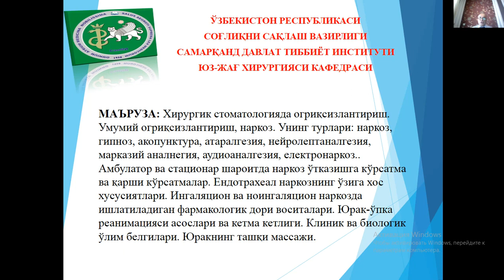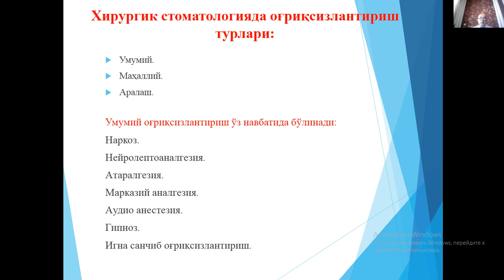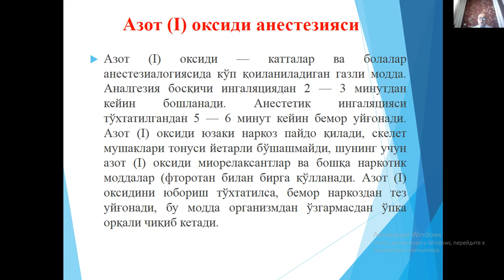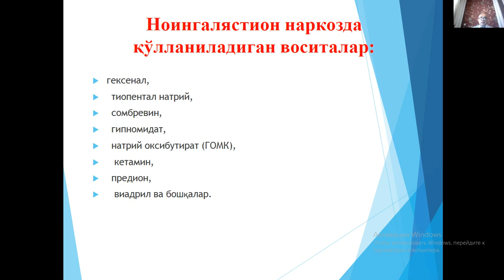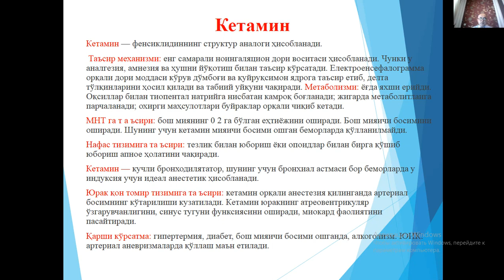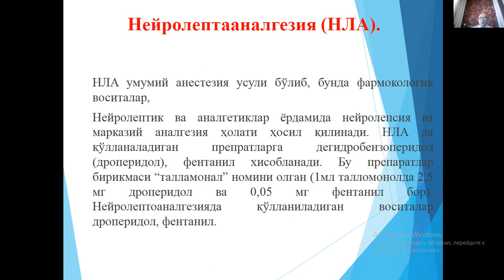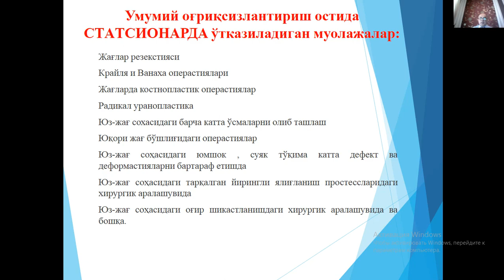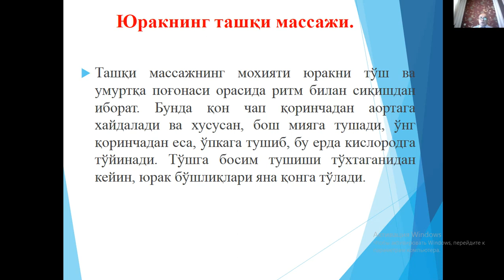Xirurgik stomatologiyada ogriqsizlantirish Umumiy ogriqsizlantirish, narkoz Uning turlari narkoz,